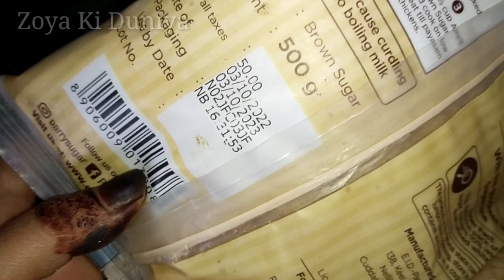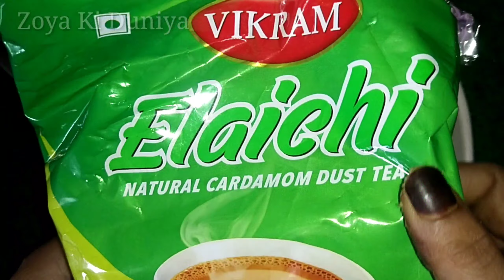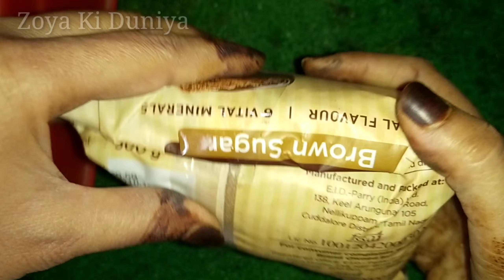Zyada Arq Aise Nikale.. Without Jaggery(gud) se zyada arq// Just Two Ingredients// Arq-Nails Mehendi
My another New Channel
Islamic Quotes,
Dua, .